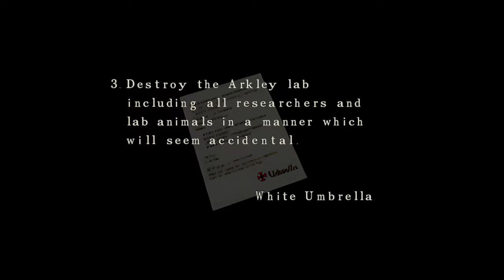Resident Evil [1996] | First Contact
\\ This video examines the impending doom of S.T.A.R.S. Bravo Team members inside the Spencer Mansion as they meet their gruesome fate from their point of view.

\\ Although Captain Edward Dewey is enlisted with Bravo Team, he is the only member to be mortally executed during the events of Resident Evil 0 aboard a private locomotive, thus, he does not appear in the original Resident Evil 1 or REmake and will not be included in this video.

\\ As you may have guessed, Rebecca Chambers is the sole survivor of Bravo Team.